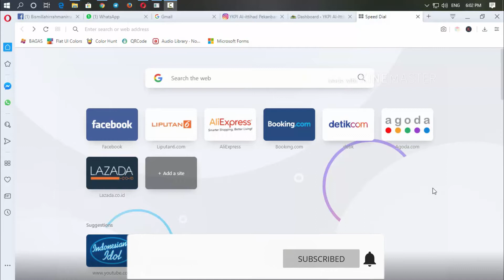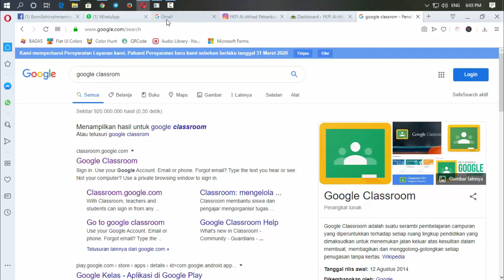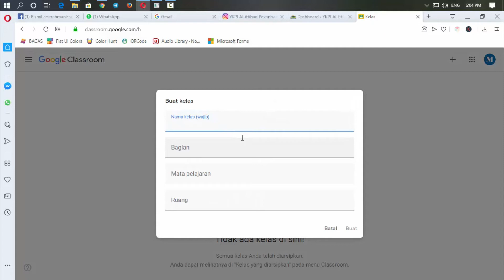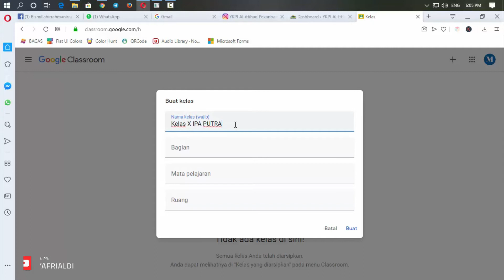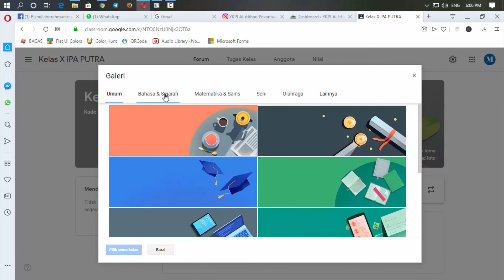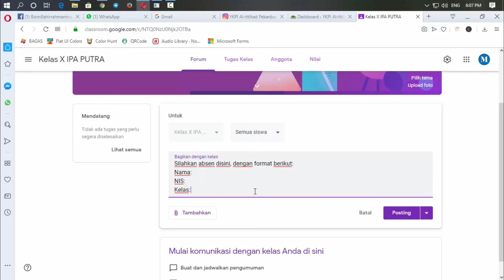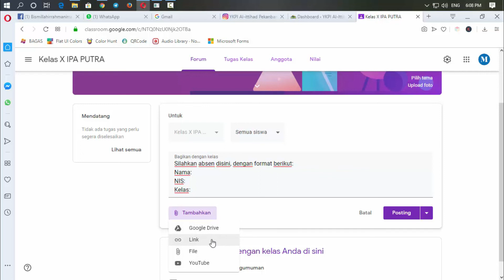Cara Menggunakan Google Classroom Part1: Membuat Kelas, Ganti Tema, Forum Diskusi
Cara Menggunakan Google Classroom Untuk Guru dan Siswa
A. Cara membuat kelas di Google Classroom Untuk Guru
1. Buka browser kesayangan kamu chrome, mozilafirefox, opera dll
2. Kemudian ketikkan di pencarian “google classroom” Pilih Hasil pencarian paling atas google classroom.
3. Kemudian masuk atau login menggunakan account dan password Gmail kamu  Klik Berikutnya.
4. Maka kamu akan dialihkan masuk ke halaman dashboard google classroom.
5. Untuk membuat kelas, silahkan klik icon plus + di sudut kanan atas  pilih Buat Kelas.
6. Jika muncul peringatan seperti dibawah ini, centang saja pernyataannya dan klik lanjutkan.
7. Kemudian isilah form data kelas yang akan dibuat seperti:
-Nama kelas: Wajib diisi baiknya secara detail dan lengkap
-Bagian: boleh dikosongkan
-Mata pelajaran: jika ingin membuat kelas berdasarkan mata pelajaran. Jika ingin membuat kelas umum dan bisa untuk seluruh mata pelajaran, bisa dikosongkan saja.
-Ruang: ruang kelas opsional jika umum dikosongkan saja.
8. Jika sudah selesai, klik Buat.
9. Maka kelas kamu sudah berhasil di buat.

Cara Merubah Tema Google Classroom
1. Untuk merubah tema atau foto kelas google classroom agar lebih identik dengan sekolah atau kelas, bisa mengikuti langkah-langkah berikut:
2. Pilih menu atau link yang ada disudut kanan:
-Pilih Tema: memilih tema yang sudah disediakan oleh google classroom. Tema yang disediakan adalah Umum, bahasa&sejarah, matematika&sains, seni, olahraga dan lainnya.
-Upload Foto: mengupload foto sendiri untuk dijadikan tema kelas.
3. Jika sudah dipilih tema yang pas, klik tombol “pilih tema kelas”.